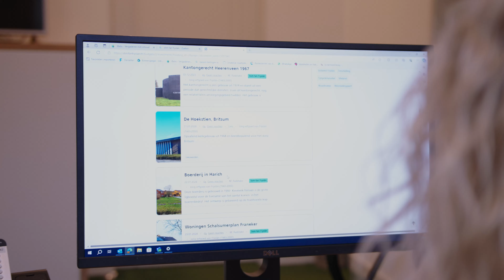Uitslag monumenten 2